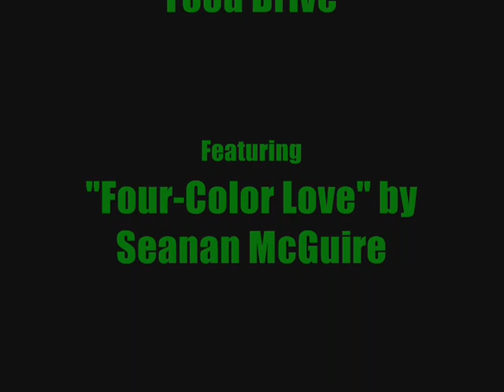Counter Moneky Video 3 - Food Drive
The Comix Connection Counter Monkey has an important announcement...

Music is by Seanan McGuire and is used with permission.